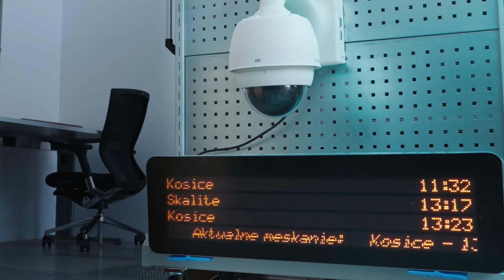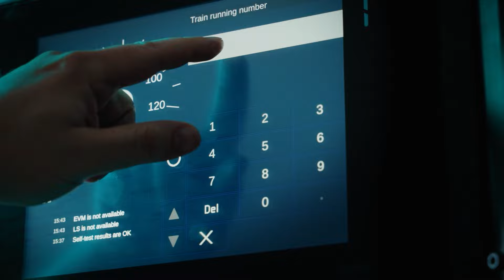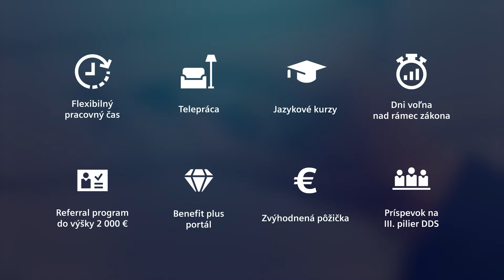Pracuj na inovatívnych projektoch zo srdca Žiliny 🚆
Ak hľadáte miesto, kde je práca a súkromný život v rovnováhe, Siemens Mobility v Žiline je pre vás tou správnou voľbou. Staňte sa súčasťou globálnych projektov, ktoré ovplyvňujú budúcnosť mobility.